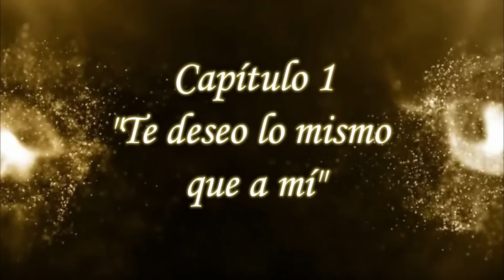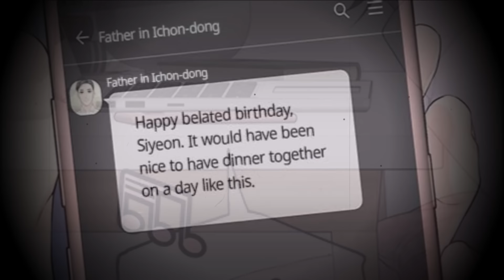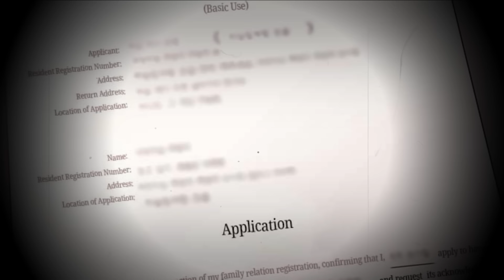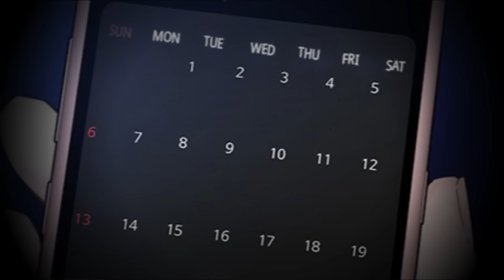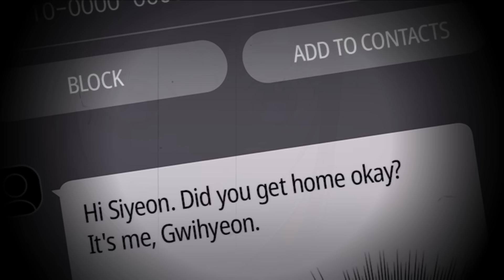1💔COMO SI EL AMOR... NO EXISTIERA| KAWAIINESS | AUDIOMANHWA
1💔COMO SI EL AMOR... NO EXISTIERA| KAWAIINESS | AUDIOMANHWA

The following music was used for this media project:
'Solstice' by Scott Buckley
'Extrapolation' by Scott Buckley